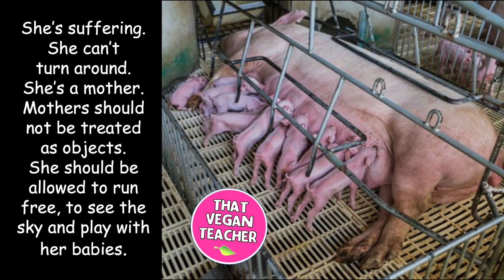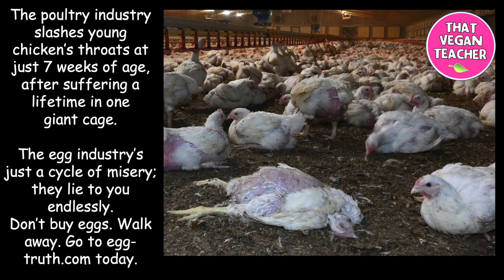@GliderGuy, a 16-year old from Australia still pays people to hurt animals. Miss Kadie responds.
MUST-WATCH

ABOUT MISS KADIE, THAT VEGAN TEACHER:
💜  Vegan: Since June 27, 2016.